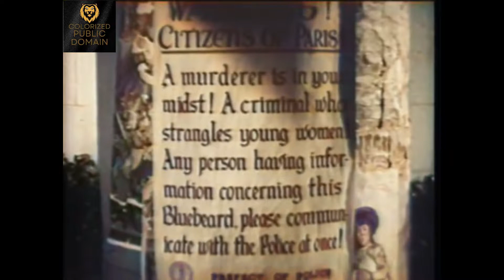Bluebeard (1944) - Mystery and Intrigue from Hollywood's Golden Age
Bluebeard is an American 1944 Halloween film-noir crime horror thriller colorized classic film directed by Edgar G. Ulmer, starring John Carradine in the title role. The film also stars Jean Parker. The film is based on the famous French tale Barbe bleue that tells the story of a violent nobleman in the habit of murdering his wives and the attempts of one wife to avoid the fate of her predecessors.

Plot:

In Paris, an artist hires portrait models, and after he finishes their portraits, he strangles them.

All Paris is frightened by the murders attributed to "Bluebeard". Modiste Lucille (Jean Parker) is introduced to Gaston Morrell (John Carradine), a puppeteer and painter, by her friend. They are attracted to each other, and she accepts a commission to design some costumes for his puppets.

At home, Morrell is confronted by a jealous Renee (Sonia Sorel), who performs in Morrell's puppet show and is his lover. When she wonders what became of the models who had posed for him, he strangles her, then dumps her body in the Seine River.

Art dealer Jean Lamarte (Ludwig Stössel) is aware of Morrell's homicidal tendencies, but keeps his secret, as Morrell's paintings fetch high prices. However, the normally discreet Lamarte makes a mistake in selling Morrell's last work to a duke. When the duke exhibits his collection, a policeman on guard recognizes the portrait as being that of one of Bluebeard.

Inspector Lefevre (Nils Asther) of the Sûreté calls in one of his best undercover agents, Francine (Teala Loring), who happens to be Lucille's sister. She and her "father" go to Lamarte to have her portrait done.

Morrell has decided to give up painting (which triggers his murderous compulsion) out of love for Lucille, but Lamarte pressures him into one last picture to make him financially independent. However, Francine recognizes him, having met him briefly earlier at her sister's apartment, and Morrell has no choice but to dispose of her. Certain that Francine and her father were working for the police, Lamarte tries to flee, but Morrell catches him and kills him too.

At Francine's funeral, Inspector Lefevre shows Lucille the cravat. She knows it belongs to Morrell, as she had mended it for him. As a starving art student, he had nursed back to health a woman who had fainted, fallen in love with her, and painted her portrait. She left without warning. When his painting was chosen to hang in the Louvre, he searched for her to tell her the news, only to discover that she was a prostitute. Enraged by her contemptuous response, he strangled her. But ever since then, every model he painted turned into her in his mind, and he was compelled to kill her again and again. When Lucille tells him she is going to the authorities, he starts strangling her too, but the police break in. Lefevre saw that Lucille recognized the cravat and had her followed. After a chase across the rooftops, Morrell falls to his death into the Seine.

Cast:

    John Carradine as Gaston Morrell
    Jean Parker as Lucille Lutien
    Nils Asther as Inspector Jacques Lefevre
    Ludwig Stössel as Jean Lamarte (as Ludwig Stossel)
    George Pembroke as Inspector Renard
    Teala Loring as Francine Lutien
    Sonia Sorel as Renee Claremont
    Henry Kolker as Deschamps Lutien
    Emmett Lynn as Le Soldat
    Iris Adrian as Mimi Roberts
    Patti McCarty as Babette
    Carrie Devan as Constance
    Anne Sterling as Jeanette Le Beau
    Harry Cording as Policeman
    Frank Darien as Inquiry Judge
    Mabel Forrest as Woman
    Eddie Hall as Paul
    John Maxwell Hayes as Man
    George Irving as The Duke of Carineaux
    Ethelreda Leopold as Laughing Courtroom Spectator

Taglines:

Terror Strikes!

SHOULD HE KILL HER! OR SHOULD HE LOVE HER!

DON JUAN by DAY...KILLER by NIGHT!

The most sinister love story ever told!

Copyright Status:

The film is registered in the public domain.

This work is in the public domain because it was published in the United States between 1927 and 1963, and although there may or may not have been a copyright notice, the copyright was not renewed. For further explanation, see Commons:Hirtle chart and the copyright renewal logs.